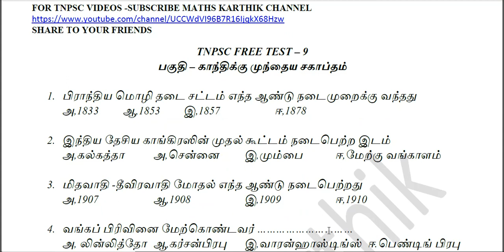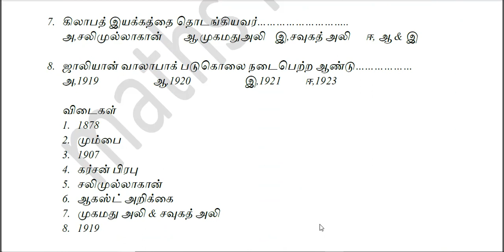TNPSC FREE TEST -9 PORTION காந்திக்கு முந்தைய சகாப்தம் maths karthik